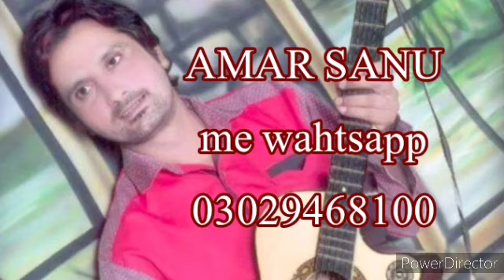mujhe kuchh kahana hai singer KK ji karaoke by Amar sanu